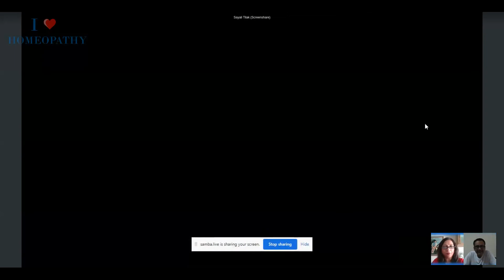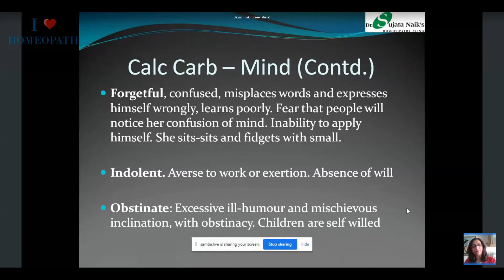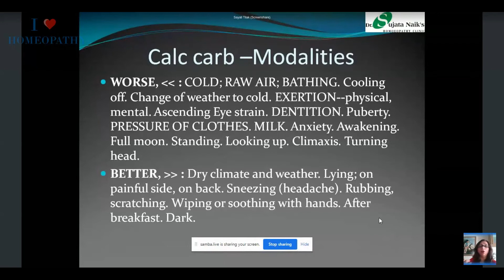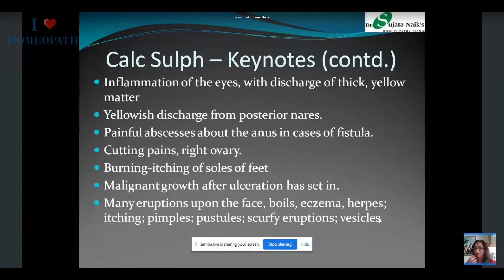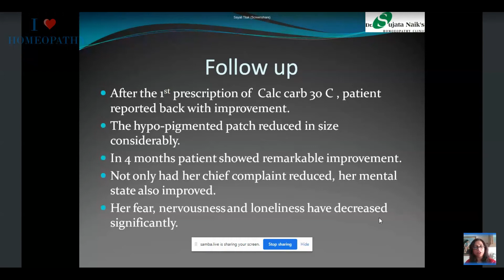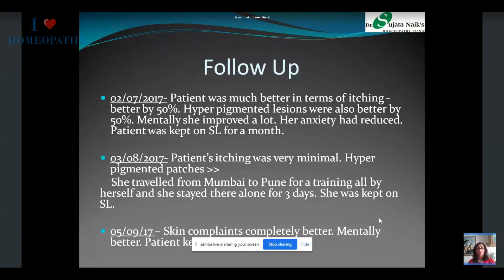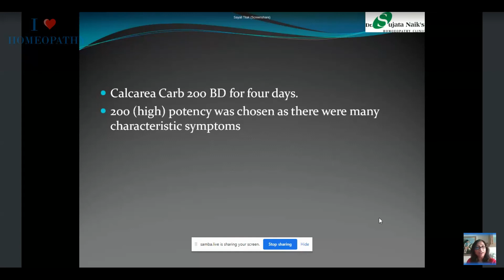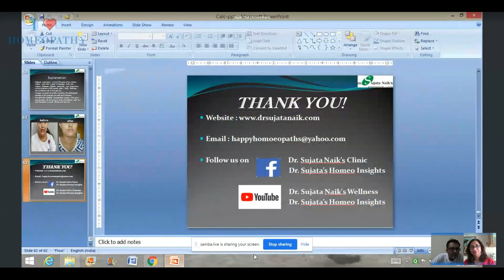calcerea carb, calcarea sulph application & difference through various case studies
Dr Sujata Naik